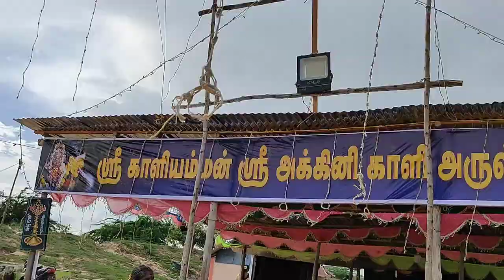இன்றைய கார்த்திகை பௌர்ணமி பகல் பூஜையில் அக்கினி ஆத்தா 27-11-2023🙏🏿